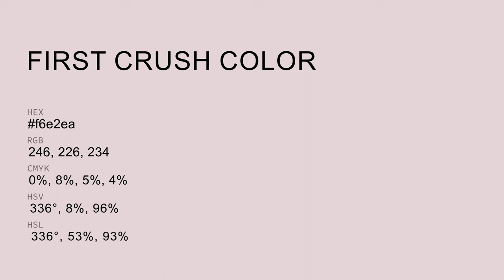First Crush color f6e2ea hex Cool Red color f6e2ea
What color is First Crush ? f6e2ea hex, Cool Red color f6e2ea

Hex f6e2ea Color Code is also known as First Crush color

Hex f6e2ea Color code in RGB color code model is created after adding 96.47% red color, 88.63% green color and 91.76% blue color.
Hex f6e2ea Color code in CMYK color (process color) code model is generated after subtraction of 0% cyan, 08% magenta, 05% yellow, 04% black.